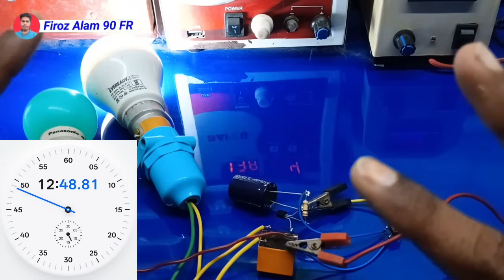AC 220 Volt Timer Circuit | 2 IN 1 Circuit Banaye | Automatic Circuit | आपको जाहां मर्जी वहां लगाऐं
🌹 My Wife🌹 FR Electrician 👇 YouTube

 Channel 🙏 Support करें और एक लेडिस को हौसला

👉 WhatsApp only chat no call 🤙

220 volt timer circuit
ac220 volt timer circuit
automatic light kaise band kare
automatic light kaise banaen
automatic light switch timer
automatic light switch
timer circuit Kaise banaen
automatic light
automatic changeover
Firoz alam 90 fr
automatic board
automatic day night light switch circuit
220v automatic light switch circuit
220v changeover switch
how to best timer circuit
automatic changeover switch 3 phase
automatic changeover switch
automatic timer changeover
automatic timer circuit
Best automatic changeover circuit

Components 👇

Relay 12V 10A

Bc547 transistor

100K Register

25V 4700uf capacitor

DC POWER 12V